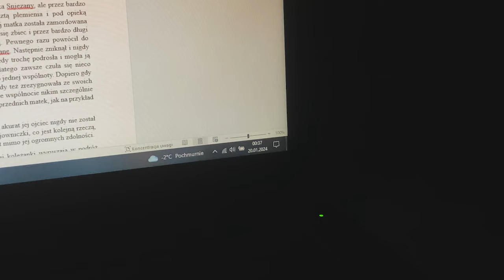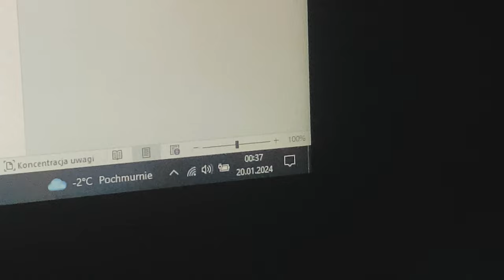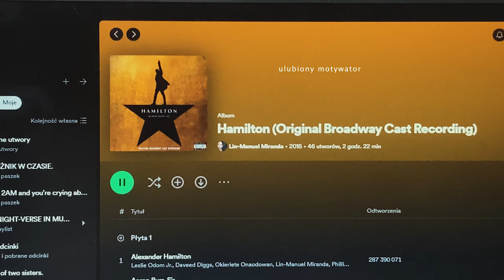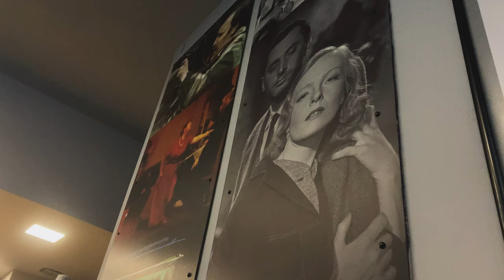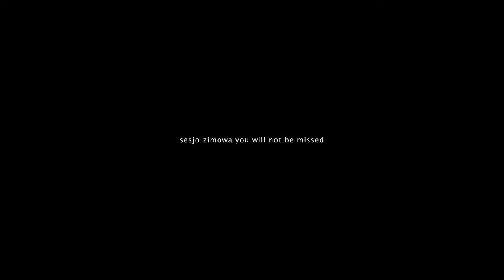sesja zimowa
vinted // tcmholland

tags: jak zdać sesję sesja studia studia daily vlog jak zdać sesje koniec semestru na studiach koniec roku szkolnego koniec roku akademickiego nie zdałam sesji czy zdałam sesję? jak wygląda sesja? jak wygląda sesja na studiach? jak wyglądają egzaminy na studiach? weekly vlog study vlog study with me realistyczny tydzień na studiach day in my life typowy dzień z życia studenta jak przetrwać sesję uni vlog sesja zimowa zaliczenia na studiach esej ferie